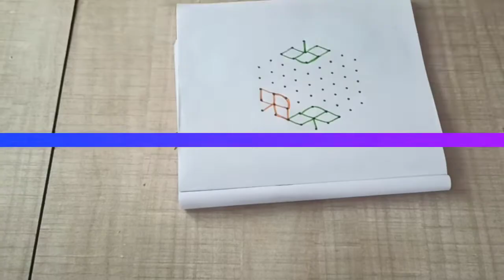Easy design kolam (2)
All the content published in this channel is our own creative work

And to improve my channel please leave your valuable feedbacks in comments